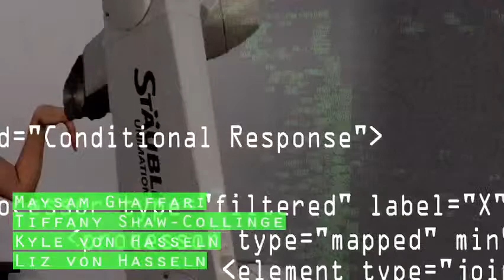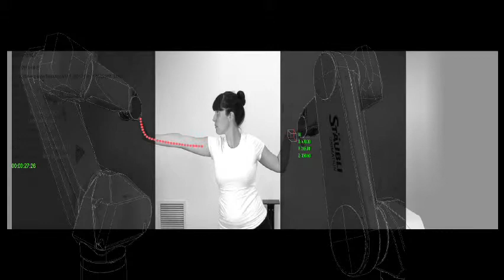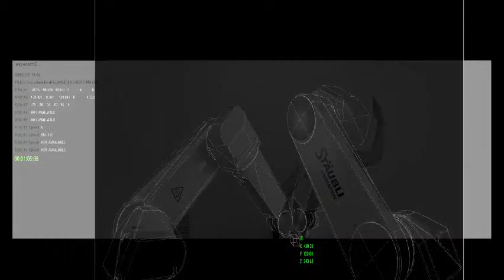CHOREOGRAPHY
DATA COLLECTION
IK/FK SOLVERS
[MAYA] [R]
MOTION CAPTURE
[KINECT TO 1.0.0.23 OPENNI/ NITE/ PRIMESENSE TO MIRAGE SERVER TO MAYA W/ MIRAGE PLUG-IN + TORBINSKO PLUG-IN] [H]
POiNT CLOUD DATA
[KINECT TO OPENKINECT W/ XCODE + X11 TO MOULLINEX PROCESSING APPLICATION TO MAYA W/ CACHE CLOUD PLUG-IN] [H/R]
IMAGE/VIDEO
[CAMERA TO PHOTOSHOP OR AFTER EFFECT]
DATA ANALYSIS PROCESSING
MAYA
RHINO
PHOTOSHOP
AFTER EFFECT
COLLABORATION
MOTION CAPTURE
[KINECT TO 1.0.0.23 OPENNI/ NITE/ PRIMESENSE TO MIRAGE SERVER TO MAYA W/ MIRAGE PLUG-IN + TORBINSKO PLUG-IN
TO ESPERANT_O TO VAL3] [R-T]
SKELETON TRACKING
[KINECT TO 1.3.2.3-DEV OPENNI/ NITE/ PRIMESENSE TO PROCESSING TO MAPPINECT TO MIDI TO MAYA TO ESPERANT_O TO VAL3] [R-T]